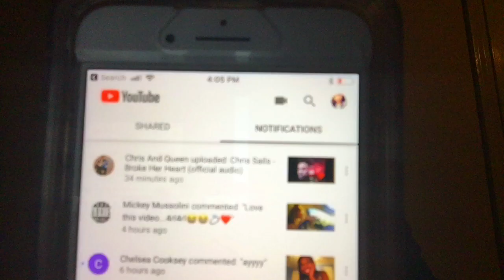REACTING TO CHRIS SAILS - BREAK HER HEART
If you are under the age of 13-15 don’t watch .. sorry for cussing words